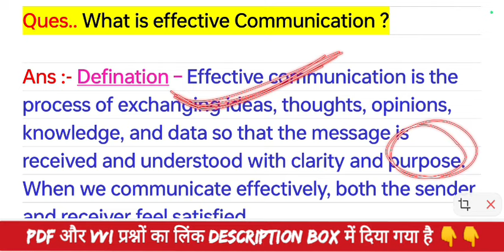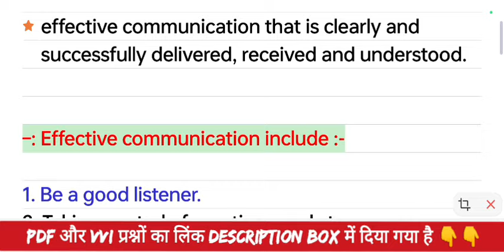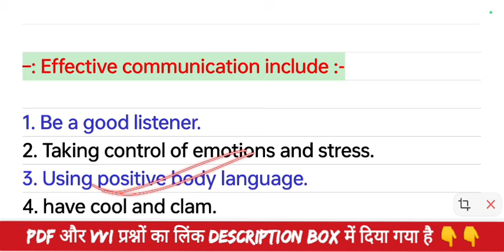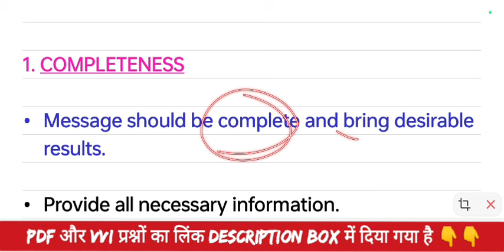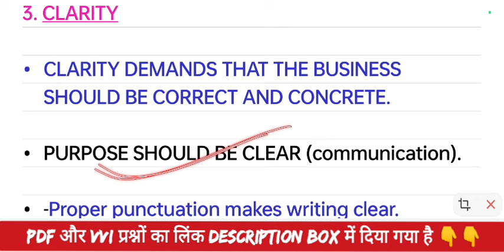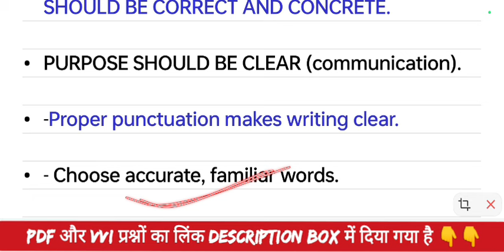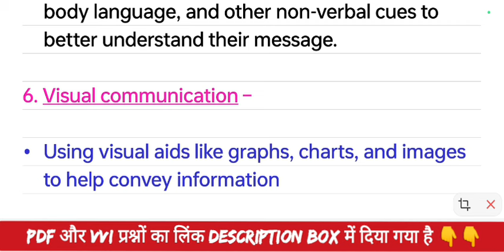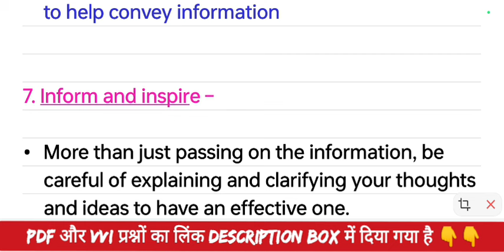What is Effective Communication ? barriers of effective communication।। AEC 2 english vvi questions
What is verbal and nonverbal communication
AC to English important questions semester 2 BBM
Aec2 English important question semester 2 bbmku
Verbal and nonverbal communication BBM Ku semester 2
AEC 2 english important questions semester 2 bbmku
Aec2 English vvi questions semester 2 bbmku
Verbal Communication kya hai
Non verbal Communication kya hai
What is Communication
What do you mean by communication
What are the types of communication
What is the communication skills
what is communication skill
what is communication rk centre
what is communication and types of communication
what is communication skills
what is communication in hindi
what is communication process
what is communication skills in hindi
what is communication design
what is communication definition and aspects
what is communication cycle

Fyugp sem 1 Aec English previous year question paper
Fyugp sem 2 Aec English previous year question paper
Fyugp sem 1 Aec English mein kaise question aate hai
Fyugp sem 2 Aec English mein kaise question aate hai
Aec English semester 1 important questions
Communication theory
What is communication
What are the theory of communication
What are the barriers of communication
Aec English communication theory